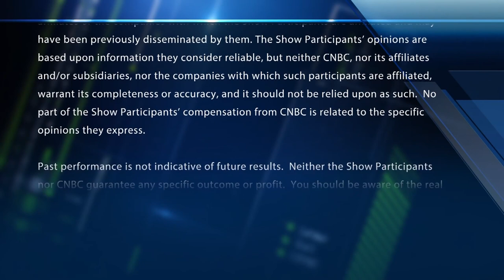Former NBA Star Rick Fox Reveals Why He's Betting Big On E-Sports | CNBC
Rick Fox, Echo Fox owner and former NBA player, discusses his experience with e-sports and why he is placing his bets on the venture.